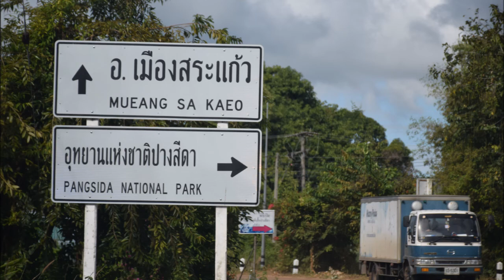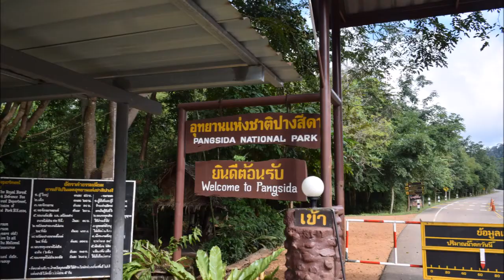タイ自然遺産・Pang Sida National Park R3462 Sa Kaeo Gate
タイの世界遺産の自然遺産で「トゥンヤイ-フワイ・カーケン野生生物保護区」の中にある国立公園で、以前に紹介したTa Phraya National Parkの西側にある国立公園。サケオ側からR3462号線で公園内の山に入り、ナコンラチャシマ県に抜ける総延長約76Kmの国道です。

車：Honda Civic 1,800cc

カメラ：　ユピテル・ ドライブレコーダー DRY-WiFiV5c

ブログ・タイの世界遺産巡りに掲載